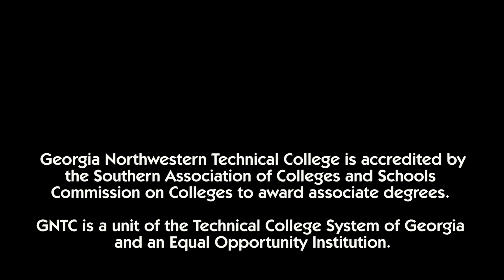GNTC | Heavy Equipment Training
GNTC and Yancey Bros. Co. partnered together to provide Construction Management students with hands-on training using industry standard heavy equipment.